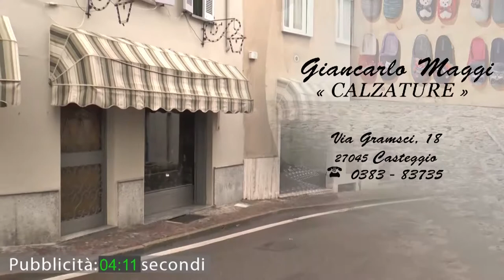Vox Populi a Pavia - Prima giornata di saldi in 16 regioni italiane